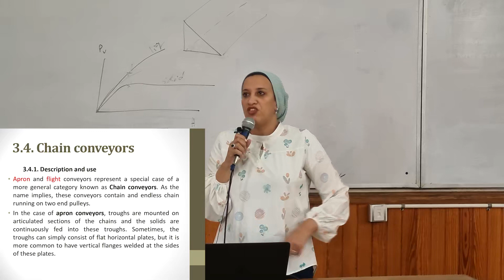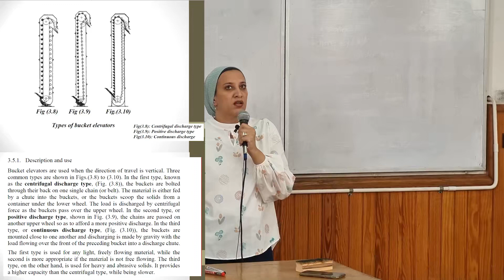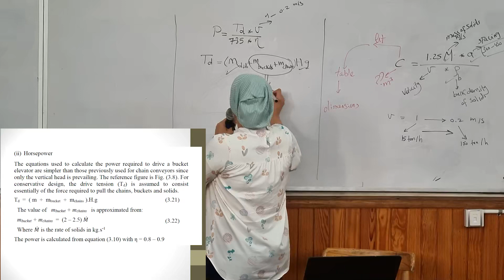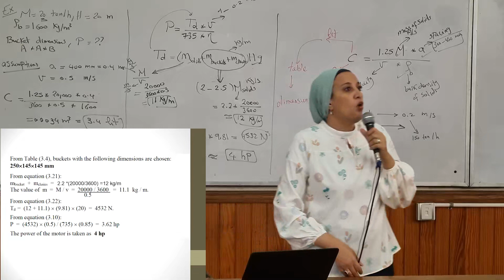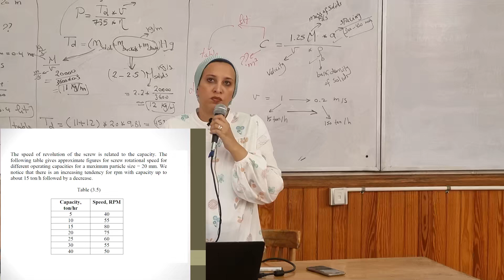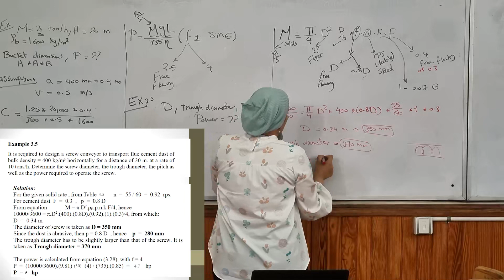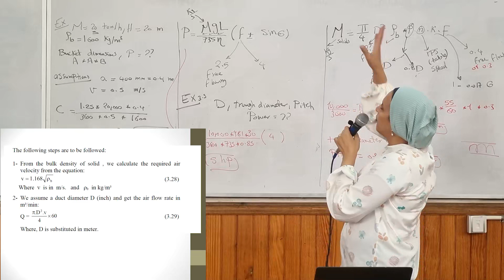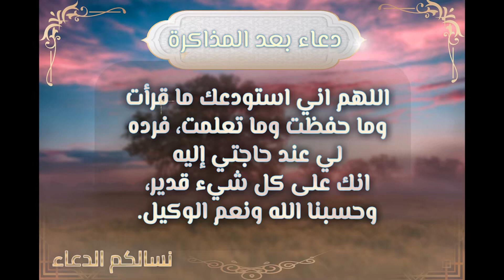Lec 05 Transport of Solids (Bucket, screw and pneumatic conveyors) | Dr. Noura